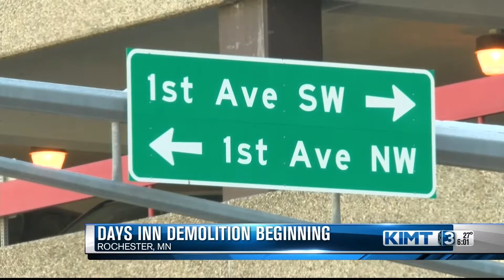6pm Broadcast 12/14/18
KIMT NEWS 3 at 6pm. Unedited A Block